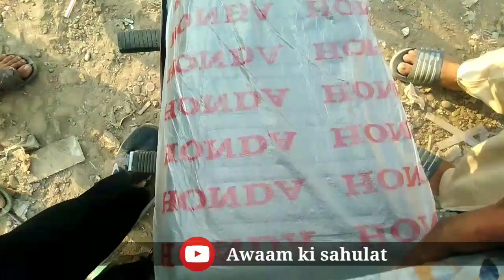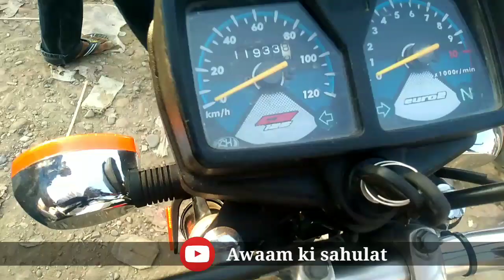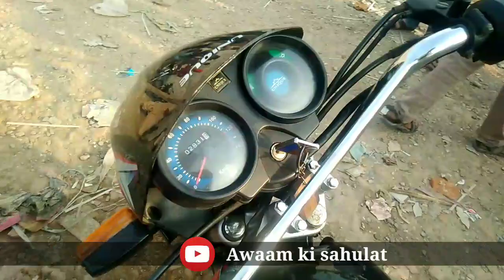Hyderi Bike Market 2020 | Sunday Bike Bazaar in karachi in urdu/hindhi | Awaam ki sahulat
Awaamkisahulat

Welcome Dear friends in my youtube chennel, Awaam ki sahulat, friends I visited to sunday used bike in hyderi, karachi.

Therea are alots of used bike in different catogary aswell compeny in varient prices.